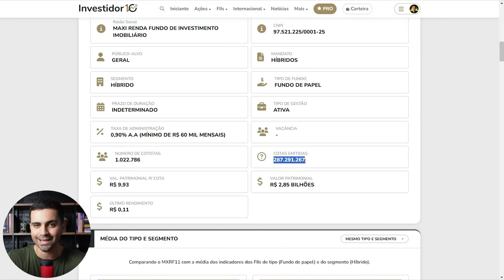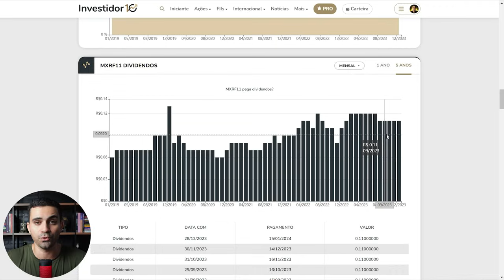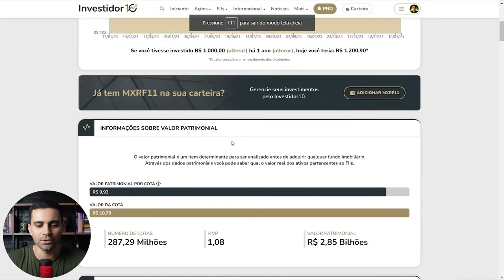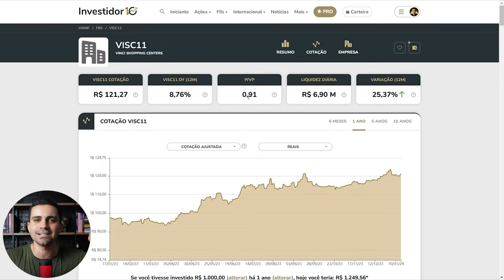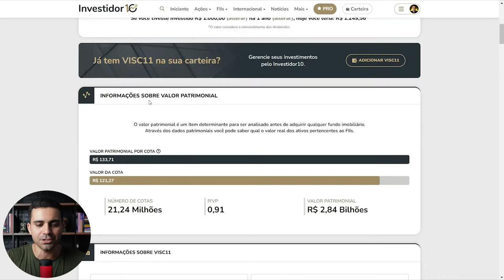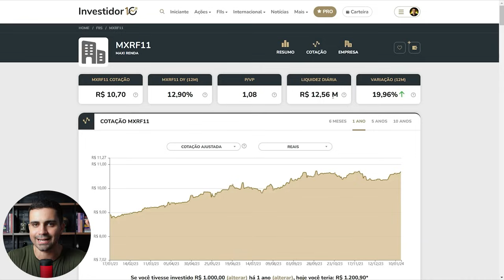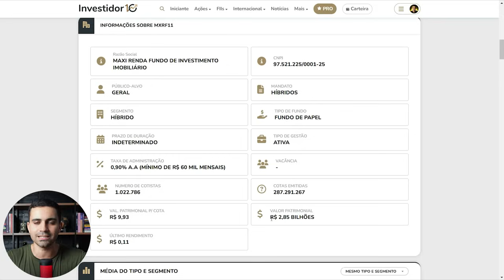FII BASE R$10 ou FII BASE R$100? COM R$100 REAIS COMPENSA COMPRAR 10 COTAS DE MXRF11 OU 1 DE VISC11?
Você com certeza já ficou na dúvida sobre qual fundo imobiliário comprar, ou qual fundo imobiliário investir e nesse vídeo vou explicar como escolher um fundo base R$10 e como escolher um fundo imobiliário base R$100.